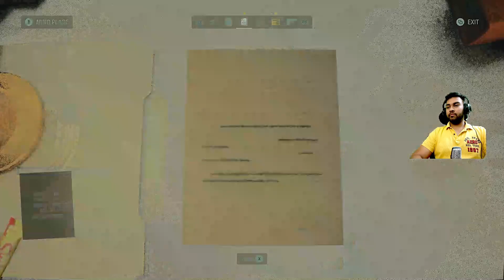Alan Wake 2 Gameplay and Walkthrough PART-2 THE HEART (FULL GAME) in HINDI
HELLO guys this is Fanatic Warlock and today i am gonna post the scariest  game of 2023 ALAN WAKE 2 this is a story driven horror game which has a great storyline i am going to upload the whole story mode on parts so stay tuned for more videos like this  and also i play and stream multiplayer games like warzone and many more make sure to hit that subscribe button and also share it to your friends